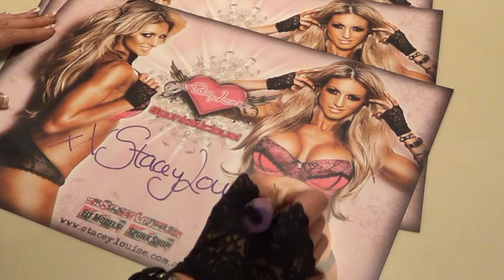Behind the Scenes with Stacey Louise- Photoshoot with Danial Gowans in Sydney Part 1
Behind the scenes with my friend Ell of a photoshoot at My Gym in Sydney with Danial Gowans. Just hanging around the gym in my lingerie you know...as you do! hahaha!